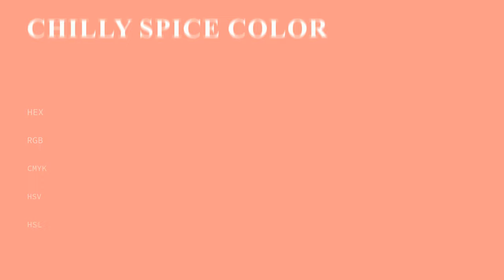Chilly Spice color fd9989 hex Cool Red color fd9989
What color is Chilly Spice ? fd9989 hex, Cool Red color fd9989

Hex fd9989 Color Code is also known as Chilly Spice color

Hex fd9989 Color code in RGB color code model is created after adding 99.22% red color, 60% green color and 53.73% blue color.
Hex fd9989 Color code in CMYK color (process color) code model is generated after subtraction of 0% cyan, 4% magenta, 46% yellow, 01% black.